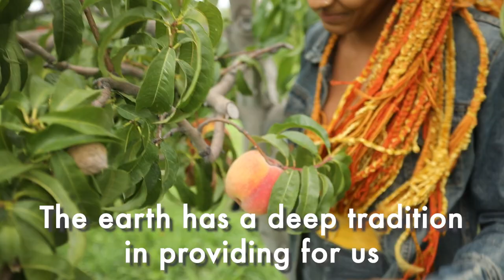The Foraging Chef Helping Others Heal through Food!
“Billie Alexandria (they/them) is a trans Indigenous & Black healer. As an herbalist, doula and  chef, Billie is activating our unique ancestral relationships with food, land, body and community in dreams of Indigenous sovereignty and collective liberation.”

Thank you to Guerrilla Foundation for funding this video of solutions.

Co-produced by Jasmine Hayden, Robin Greenfield and Jameson Johnson.
Edited by Jameson Johnson